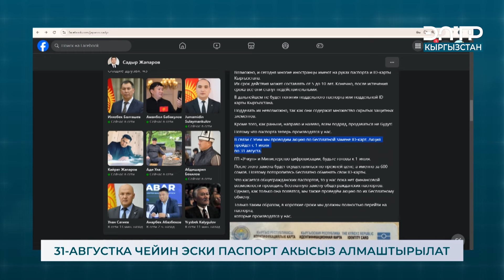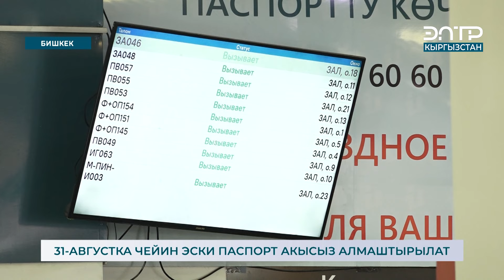31-АВГУСТКА ЧЕЙИН ЭСКИ ПАСПОРТ АКЫСЫЗ АЛМАШТЫРЫЛАТ